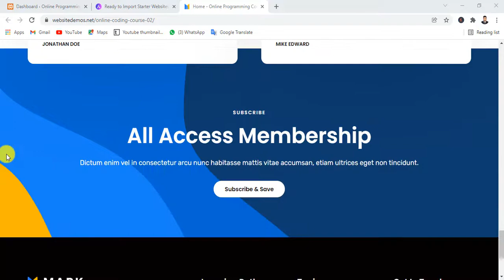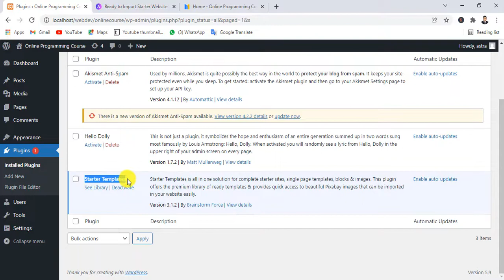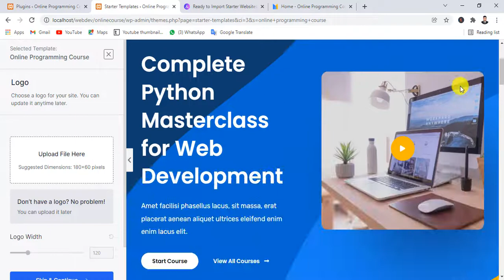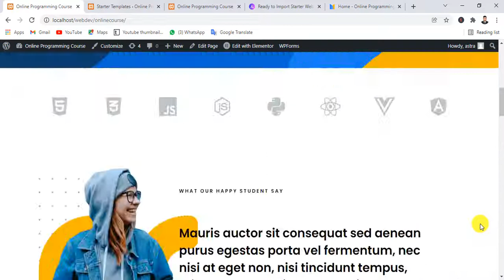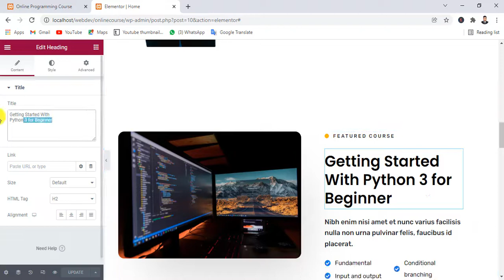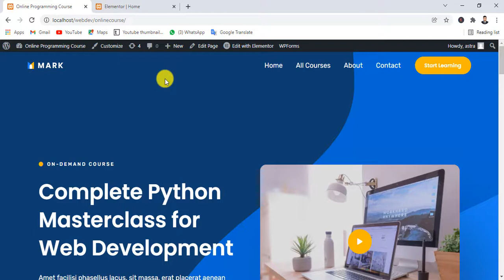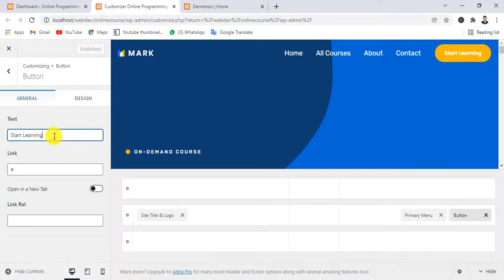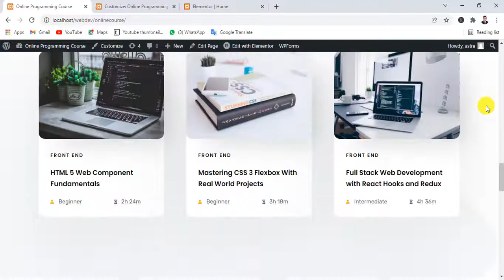2022 - How to Create Online Course Website like Udemy in WordPress, Elementor, Astra Theme for FREE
2022 - How to Create Online Course Website like Udemy in WordPress, Elementor, Astra Theme for FREE

Hai, are you want to create your own online course, educational website like Udemy with wordpress? Today, Ill show you how to create your own online course website with wordpress, elementor using a free astra theme. I hope this video tutorial with creating online courses website in wordpress was helpful.